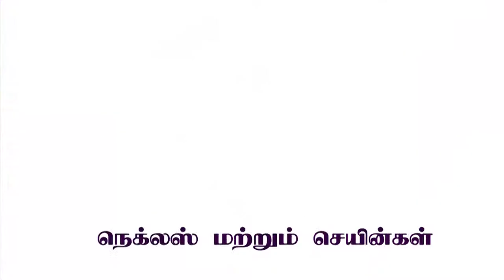Pixer Animation Works Visual Ad